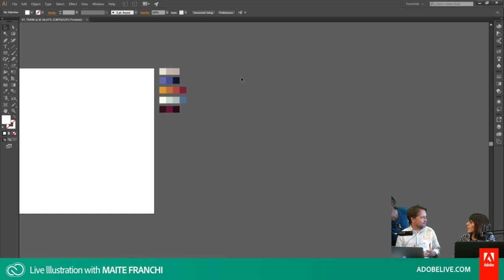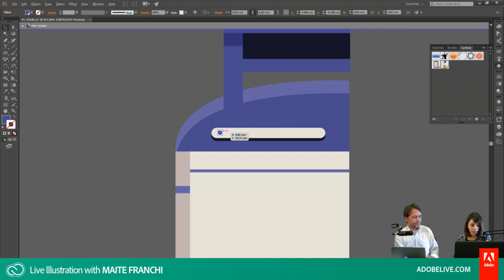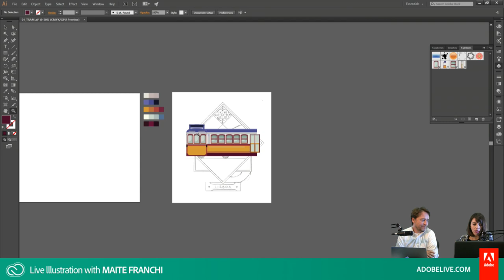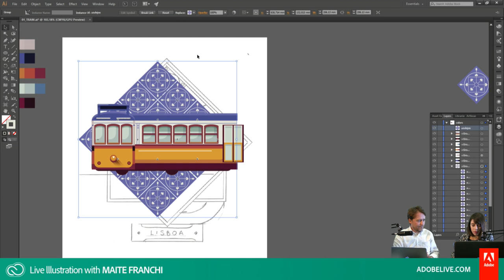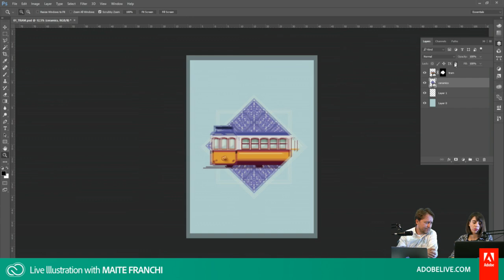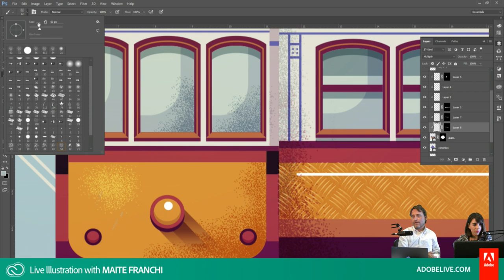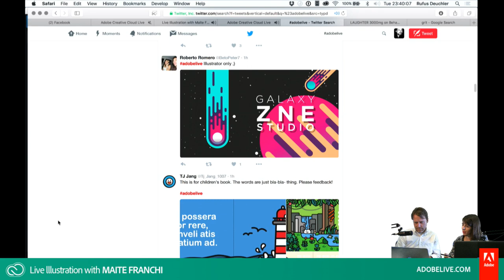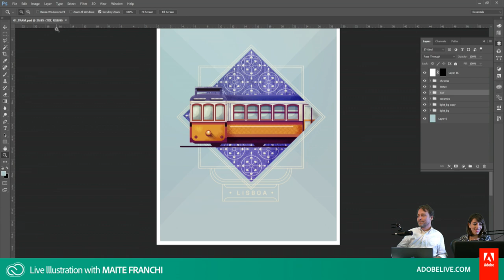Live Illustration with Maite Franchi - DAY 1/3 | Adobe Creative Cloud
we’ve invited French illustrator Maite Franchi to create one illustration per day, combining techniques in Illustrator and Photoshop CC. Maite works for international brands like the Huffington Post, Sony, Vanity Fair and the Wall Street Journal.Her colorful and iconic illustrations are published in print and digital, and sometimes animated!